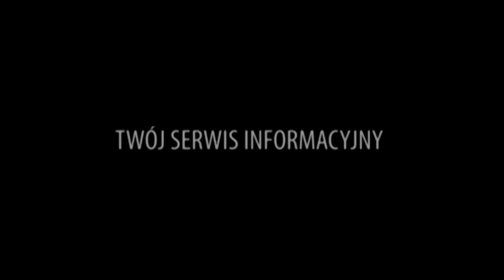Powiat: brak chętnych do komisji